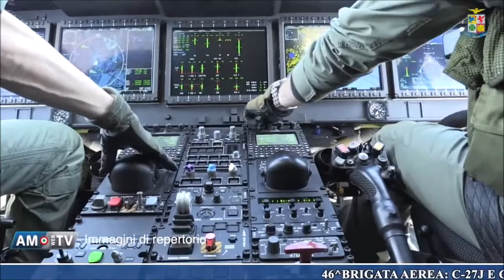Italian HH-101A Caesar coronavirus patients transfer operation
15° Stormo
footages from Aeronautica Militare